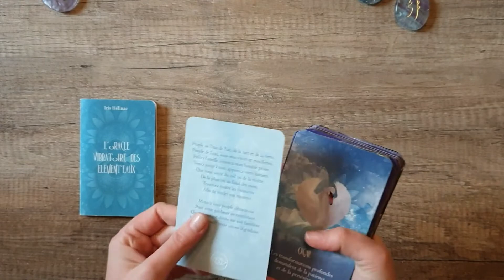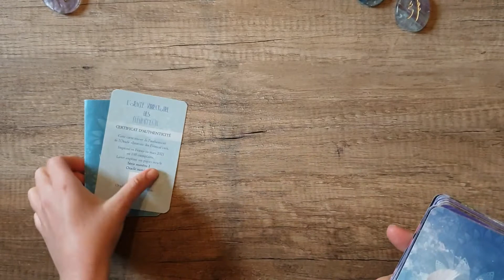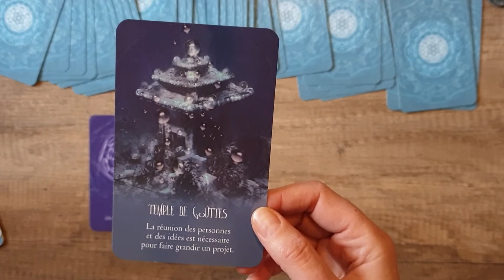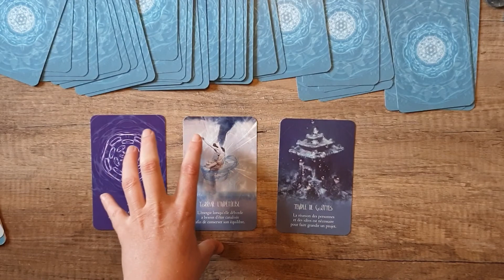Tirage de la semaine avec les Élément'eaux 💎💙🦋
💙 L'oracle vibratoire des Élément'Eaux 💙
L'oracle contient un livret et 40 cartes :
3 familles d'élément'eaux :
- les élément'eaux de l'Air
- les élément'eaux de la Mer
- les élément'eaux de la Terre
et les 7 notes de musique.
Le livret contient 32 pages avec l'explication de chaque carte, des tableaux, des conseils et une planche de radiesthésie au milieu.